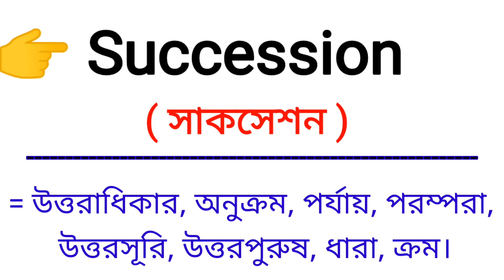Succession Meaning in Bengali || Succession শব্দের বাংলা অর্থ কি || Bengali Meaning Of Succession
এই ভিডিওতে succession শব্দের বাংলা অর্থ নিয়ে আলোচনা করা হয়েছে।

succession শব্দের বাংলা অর্থ কি?